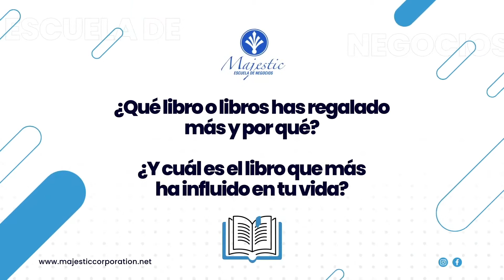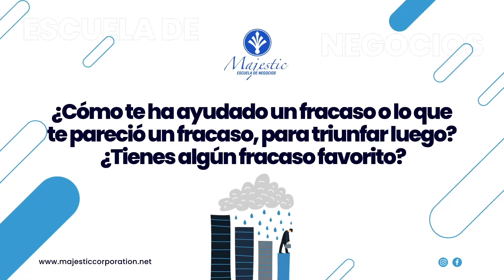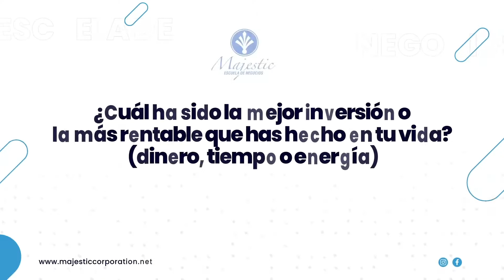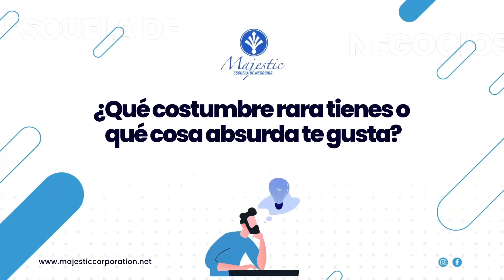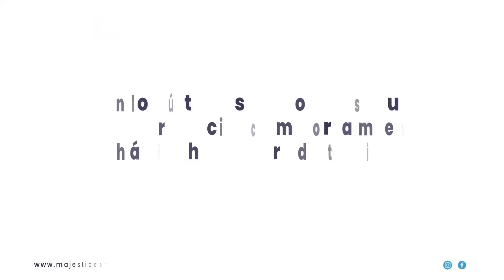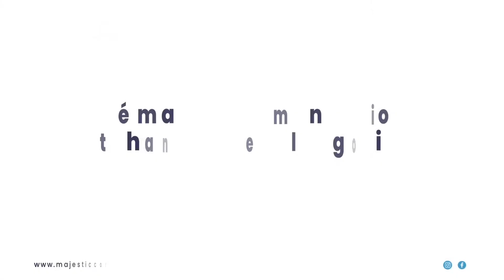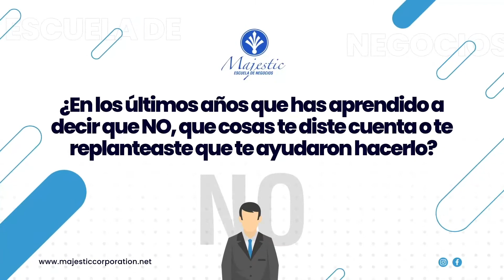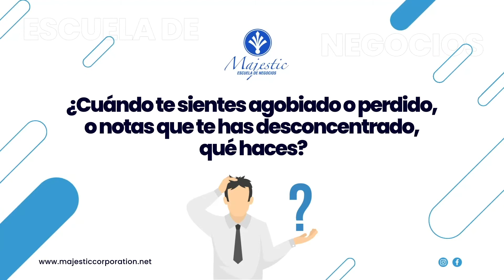Conoce un poco más de nuestro Socio Distribuidor - KADMIEL